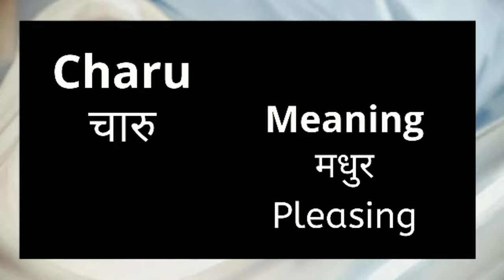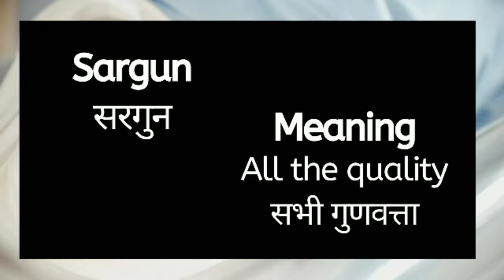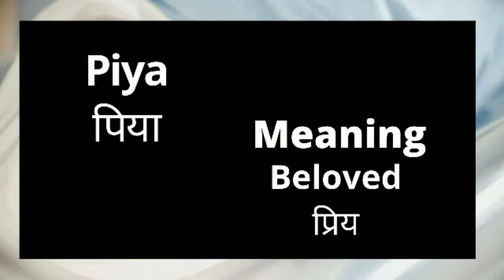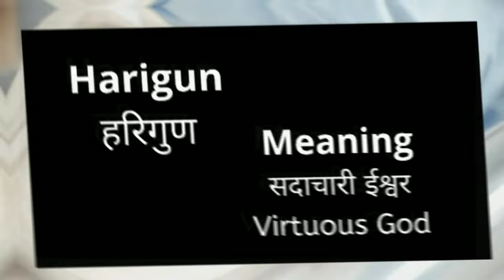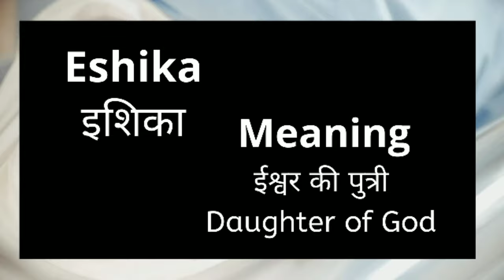Top 50 Punjabi Baby Girl Names | Best Punjabi Girl Names With Meaning For 2024 ❤️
Dosto Aaj Ki Is Video Mai Hum Aapko Top 50 Punjabi Ladkiyon Ke Naam Unke Meaning Ke Saath Batane Ja Rha Hai. Jo Bhi Naam Aapko Pasand Aaye Usko Aap Choose Kr Skte Ho. Ummeed Hai Aapko Ye Video Bahut Pasand Aayegi. Thank you so much

➤ My Mic
➤ My Laptop
➤ Tripod Mobile Holder